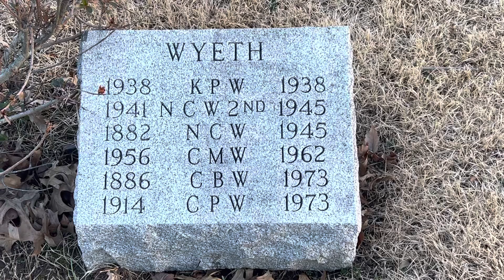Grave of artist N.C. Wyeth (1882-1945)